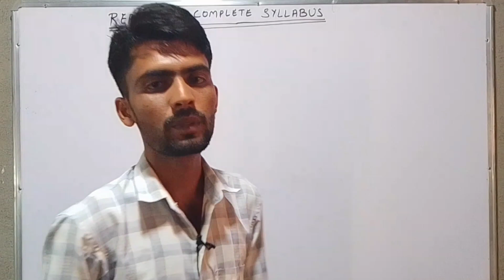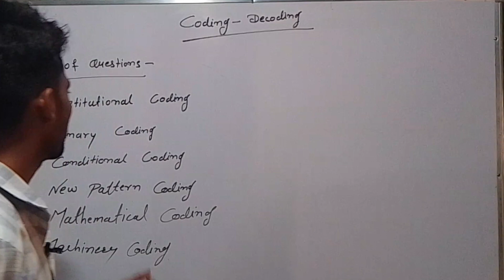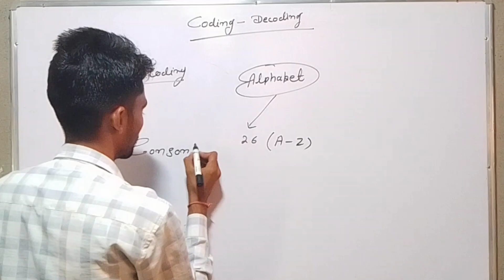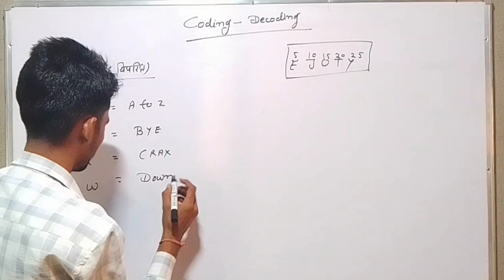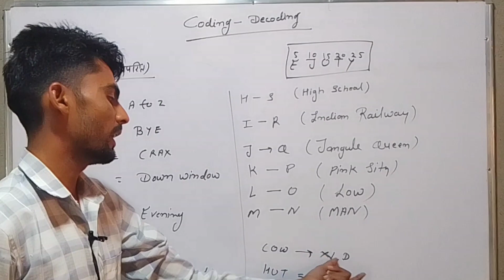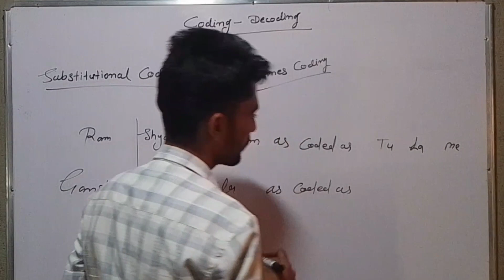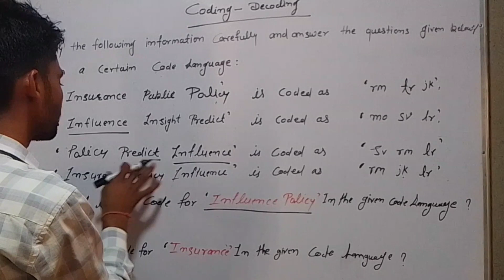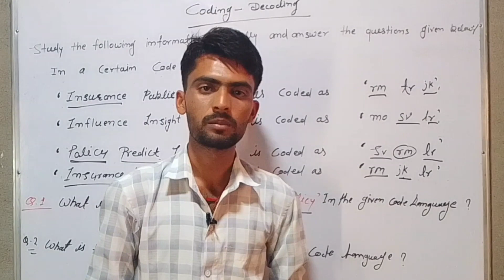RRB Gramin Bank Bharti 2024 |CODING DECODING `IBPS RRB PO/Clerk 2024, Banking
SSC CHSL Reading Questions!?

reasoning

Reasoning kaise solve kare?

How to solve reasoning in easy way?

How to solve maths reasoning?

Maths reasoning kaise solve kare ?

Easy way to solve math reasoning ?

Math tricky reasoning kaise solve kare

How to solve math tricky reasoning? Canyou solve

JUST REASONING

@Maths maker

MATHS MAKER PROVIDES YOU :

Mathematical reasoning
Mathematical reasoning

Easy mathmatical tricks

Learning mathmatics

Easy way to learn tricks

Easy tricks for faster calculation

Important maths information

Short tricks

Easy tricks

Reasoning maths tricks

Division tricks

Addition tricks

Subtraction tricks

Simplification tricks

Algebra tricks

Maths tricks

Unit conversion

Math quizzes

Basic maths

Maths video

Math hacks

Find missing numbers

Ntpc reasoning

Ssc reasoning

upsc reasoning

logical reasoning

Reasoning classes

Reasoning question

Number system

Seating arrangement in reasoning shortcut's

roscoping tricke

Easy mathmatical tricks

Learning mathmatics

Reasoning maths tricks

Division tricks

Addition tricks

Subtraction tricks

Simplification tricks

Algebra tricks

Maths tricks

Unit conversion

Math quizzes

Basic maths

Maths video

Math hacks

Find missing numbers

Ntpc reasoning

Ssc reasoning

upsc reasoning

logical reasoning

Reasoning classes

Reasoning question

Number system

reasoning tricks

mental math

basic math

multiplication tricks